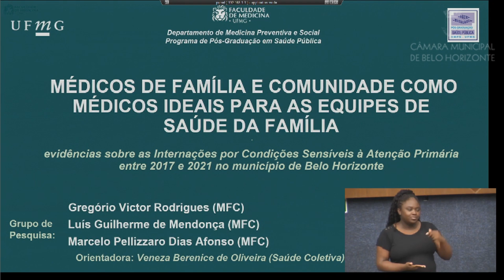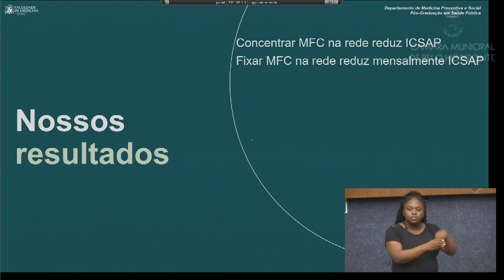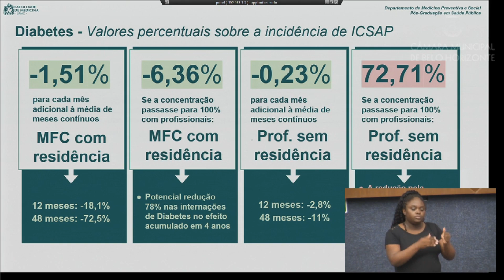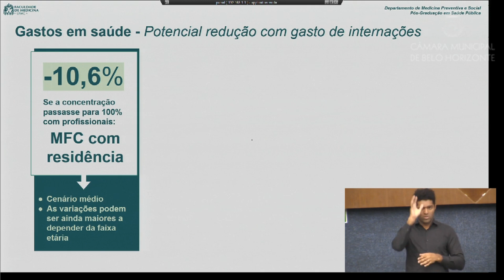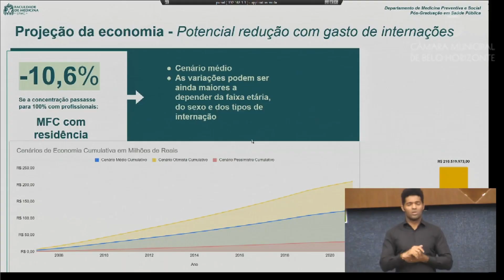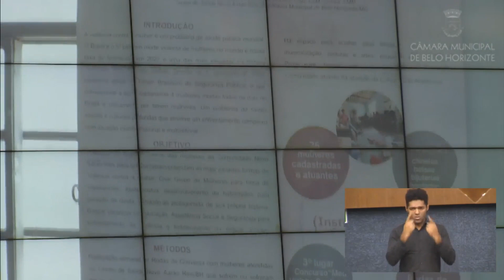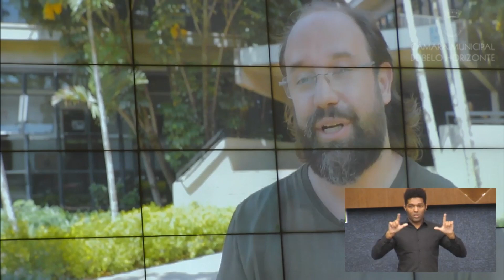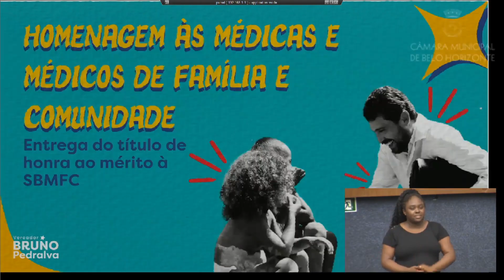Reunião Solene: Diploma de Honra ao Mérito à Sociedade Brasileira de Medicina de Fam. e Comunidade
Data: 05/12/2023 - Diploma de Honra ao Mérito à Sociedade Brasileira de Medicina de Fam. e Comunidade